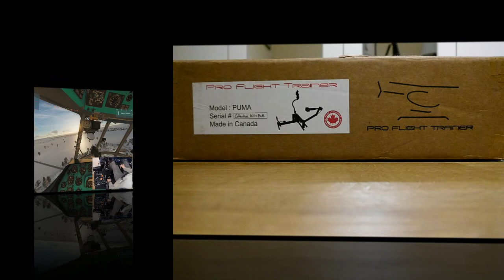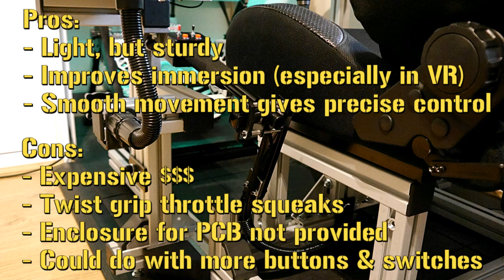Pro Flight Trainer Helicopter Collective Lever: Set Up, Gameplay and Impressions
I have been wanting a collective for flying helicopters in Digital Combat Simulator for a while, but was hesitant as they all seemed to be exorbitantly priced and I was not confident enough in my DIY skills to build my own.

I settled on a kit from Canadian based company,  Pro Flight Trainer. Although costly, it was still significantly cheaper than the other offerings out there from the likes of Komodo and OE-XAM.

Despite a few minor niggles, overall I am very happy with my purchase. It was easy to install on my rig and provides much finer, more intuitive control than the throttle axis I was previously using. It also adds a lot of immersion when flying in VR! I am having a lot of fun using the collective with my favourite DCS helicopter module, the venerable Mi-8 MTV2.